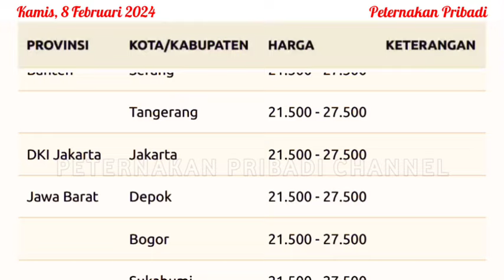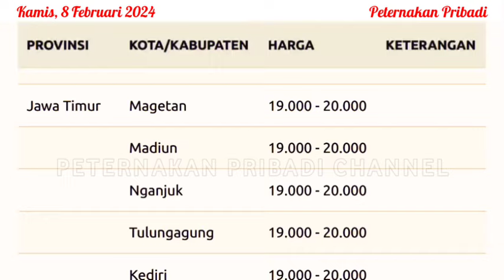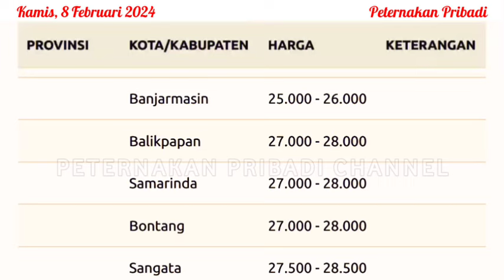UPDATE HARGA AYAM BROILER HARI INI, KAMIS 8 FEBRUARI 2024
Referensi harga ayam broiler hari ini, Kamis 8 Februari 2024